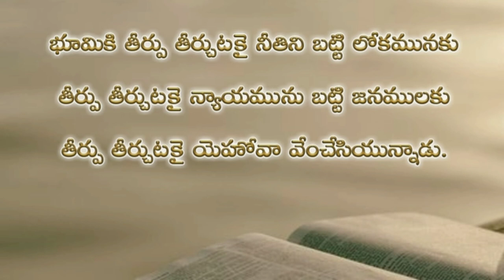Psalms 98th chapter in telugu | కీర్తనల గ్రంథము తొంబై ఎనిమిదవ అధ్యాయము psalms audio bible in telugu